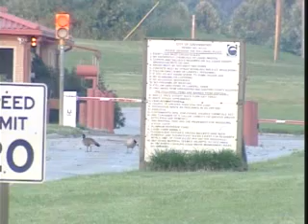Greensboro Trash Fight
Some Greensboro city leaders want to resume trash dumping at the White Street Landfill and nearby residents are upset about it.